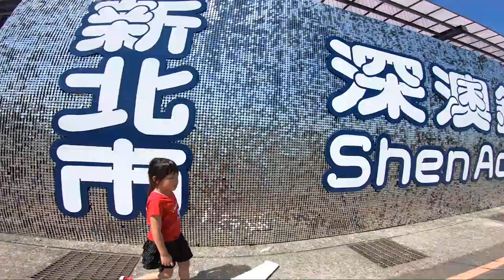深澳鐵道自行車_小學二年級能挑戰單獨完成?_最後叭叭差點只能自己走路回家_190727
暑假帶2姊妹再來騎深澳鐵道自行車,原本要讓國小二年級的小狐自己挑戰單獨騎完全程的,不過今天前面的都走走停停,所以很多路段要重新起步,所以小狐挑戰失敗了.